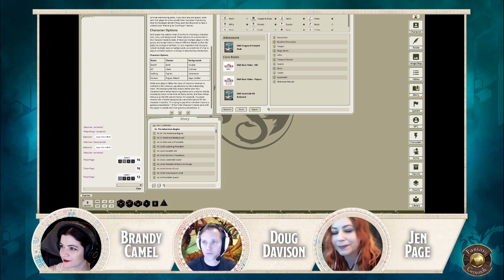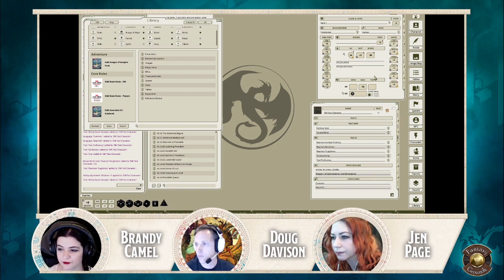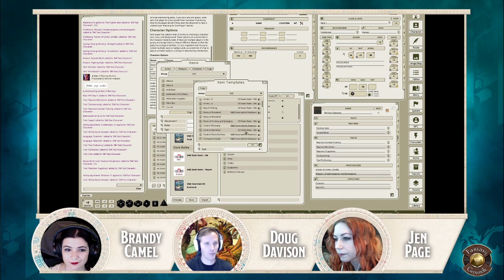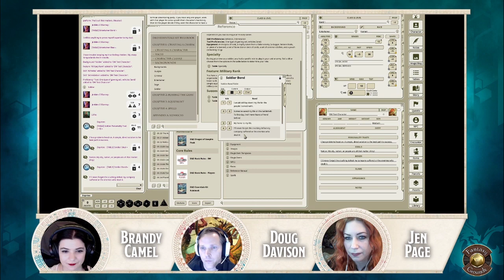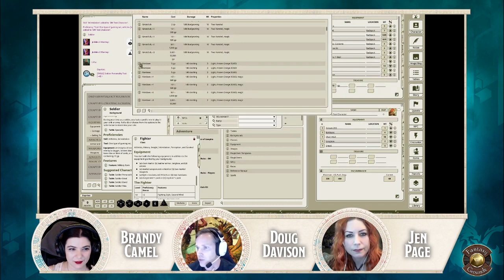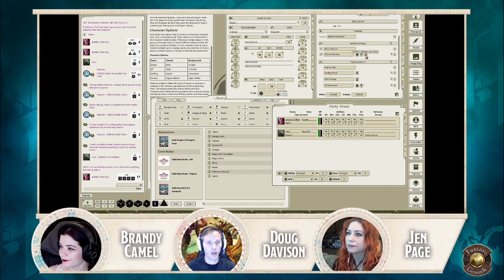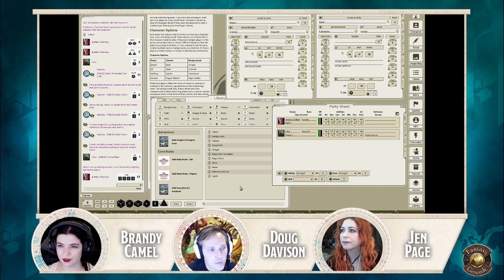Ep. 1 | Learning Fantasy Grounds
D&D's new community manager, Brandy Camel, is joined by Doug Davison and Jen Page in a new series playing D&D and focused on teaching folks how to use Fantasy Grounds. Watch as they play through Dragon of Icespire Peak from the Essentials Kit.

This is a re-upload to try and improve the audio issues the initial upload dealt with. We will improve the quality of these in future streams.

Fantasy Grounds is software which lets people play D&D with their friends online.